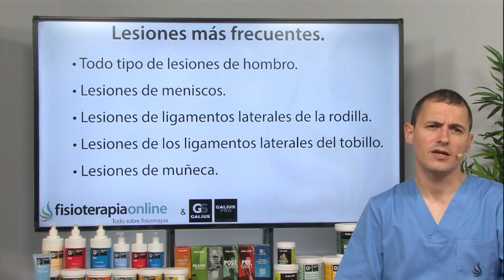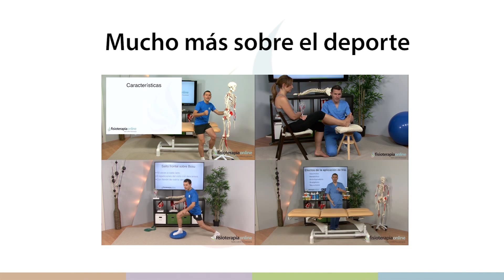Lesiones del balonmano - ¿Qué lesiones tienen con más frecuencia?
↪️ El balonmano es un deporte en el que hay lesiones con bastante frecuencia
Los jugadores de balonmano sufren esguinces y torceduras de dedos, tobillos y rodillas, así como tendinitis de distintos tendones